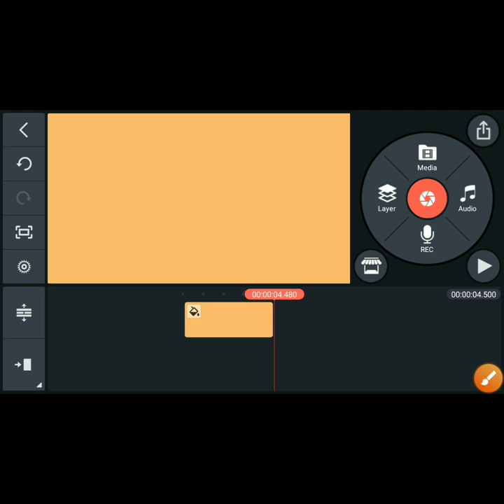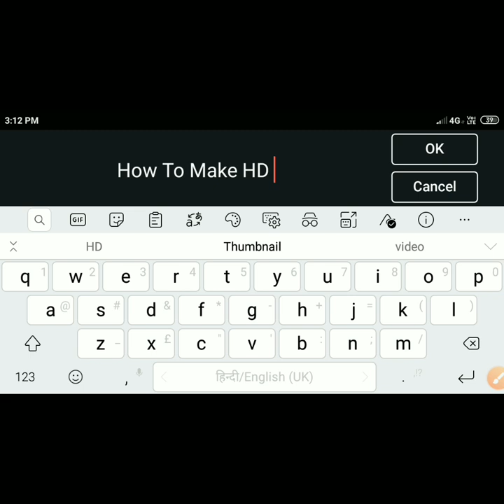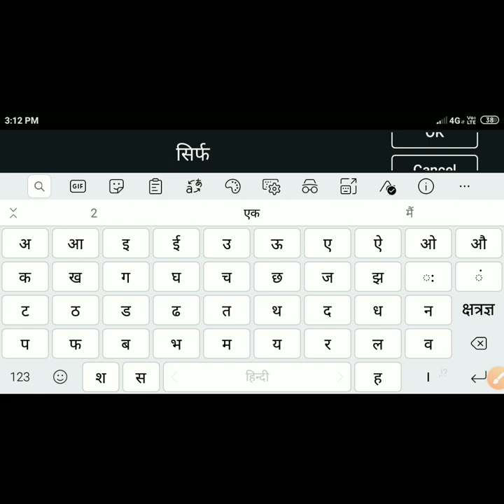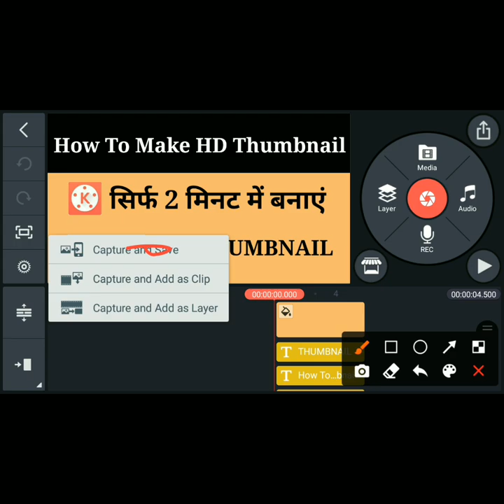Thumbnail: How to Make YouTube Thumbnail in Kinemaster | Kinemaster se Thumbnail Kaise Banaye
Thumbnail | How to Create YouTube Thumbnail in Kinemaster | YouTube Thumbnail Kinemaster se Kaise Banaye,
How to Make YouTube Video Thumbnail on Kinemaster | Kinemaster se YouTube Video Thumbnail Kaise Banaye,
How to Create YouTube Video Thumbnail in Mobile | How to Create YouTube Video Thumbnail on Android Phone
How to Create Free Fire Thumbnail on Android | Thumbnail YouTube Tutorial
Make Thumbnail in Kinemaster,
How to add thumbnail in your YouTube videos with your android phone?
How to make YouTube Thumbnail for youtube videos in mobile 2021? Youtube Thumbnail kaise banaye?
How to Make Attractive Thumbnail for Youtube Videos | YouTube Thumbnail Kaise Banaye 2021 me
How to Make Professional Thumbnails for YouTube Videos(2021)
How to set /add thumbnail in youtube videos to android mobile?
How to Create HD Thumbnail on Mobile for YouTube Videos? janiye main kaise banata hu HD Thumbnail?
Mere Jaise Youtube Thumbnail Banana Sikhe | Kewal 2 Minute me Thumbnail Taiyar
How to make YouTube Thumbnail on Android? How to Make YouTube Thumbnail on Smartphone?
Make Thumbnails in Kinemaster
Let's Make Awesome Thumbnails For YouTube, that Actually Works
How to Create perfect YouTube Thumbnail for youtube videos on Android
Make Thumbnail for youtube videos in mobile - kinemaster
How to Create good Thumbnail for youtube video 2021, how to set Thumbnail for youtube video?
How to make a catchy Thumbnail? How to Make Attractive and Catchy Thumbnail for Youtube video in android mobile?
THUMBNAIL: Youtube, Youtube Channel, Youtube Shorts,
Kinemaster se YouTube Thumbnail, kinemaster se thumbnail banana, kinemaster se thumbnail banaye, kinemaster se thumbnail banana sikhe,
What is Thumbnail? What is Youtube Thumbnail? Why use YouTube Thumbnail?
Why making youtube Thumbnail?
यूट्यूब, यूट्यूब थंबनेल, यूट्यूब थंबनेल 2021, यूट्यूब थंबनेल कैसे बनाएं? , यूट्यूब थंबनेल कैसे बनाते हैं?